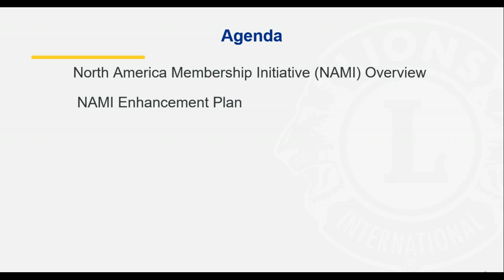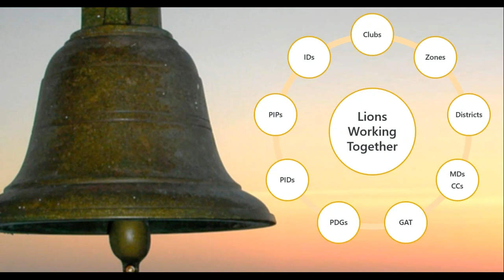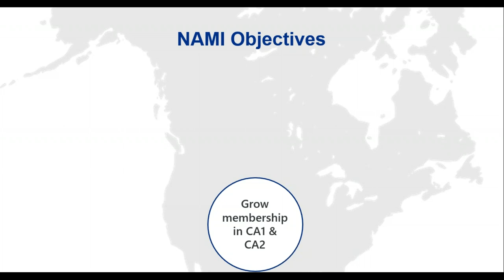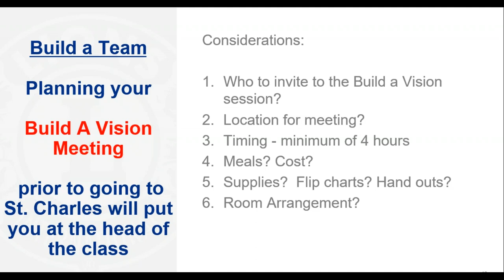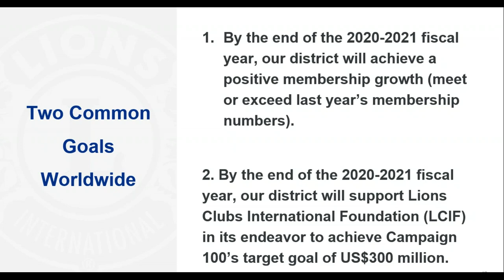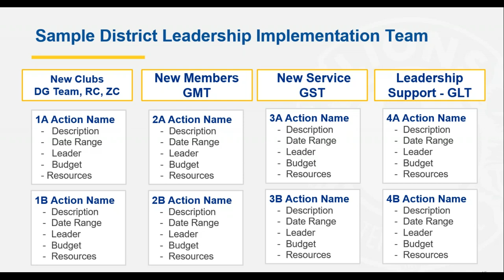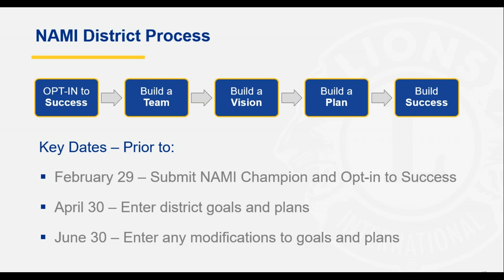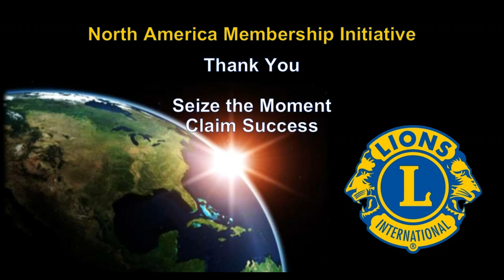Building Blocks Toward Greater Service - Build a Team, Build a Vision, Build a Plan - Build Success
This video will introduce Lions Clubs Members to the process necessary to Build Success.